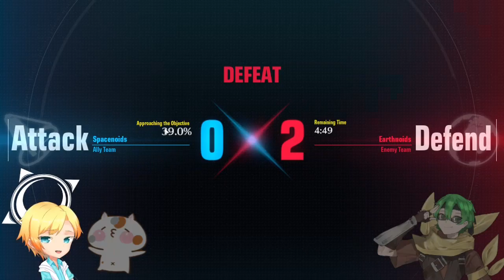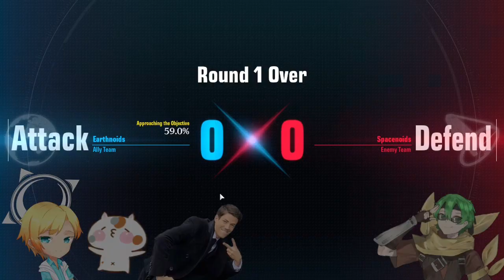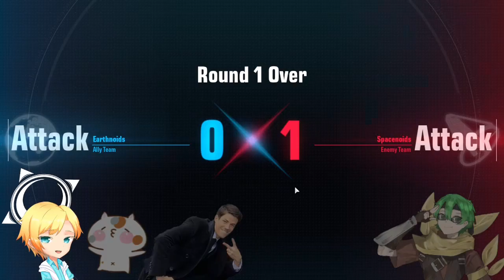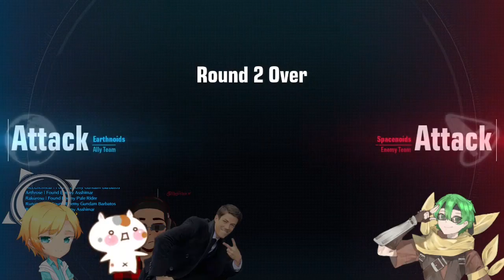Ambiguous Gaming [Gundam Evolution] Finally got a win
A Gameplay of the Gundam Evolution (Steam/PC Version)

Gotta say this Overwatch with Gundam is very addicting, not gonna lie it's a ton of fun, especially playing it with the bro's, and finding out which Mobile Suit each of us is suited too, highly recommended for playing with the guy's or gals.